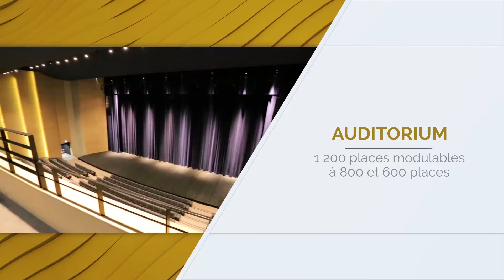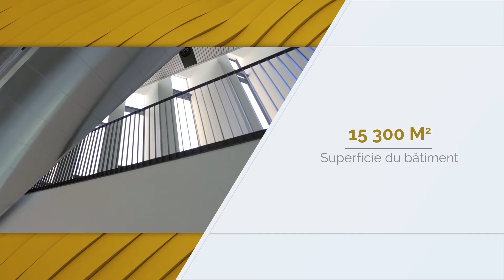Centre des Congrès Robert Schuman - Film inaugural 2018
Film inaugural retraçant la construction du Centre des Congrès Robert Schuman, à Metz.